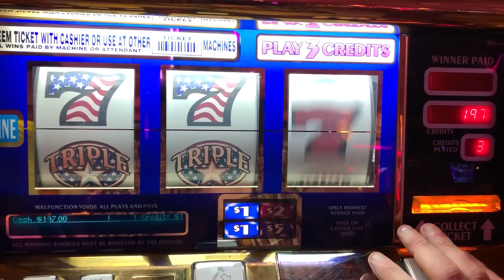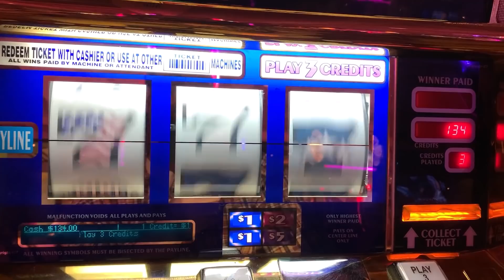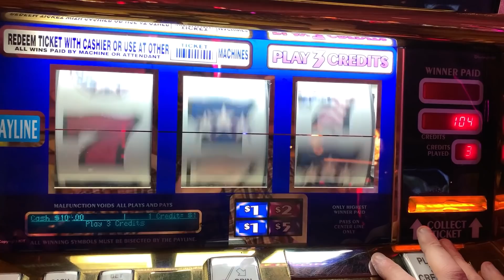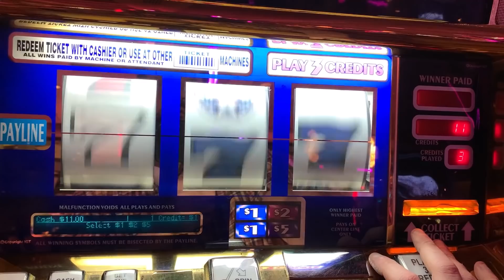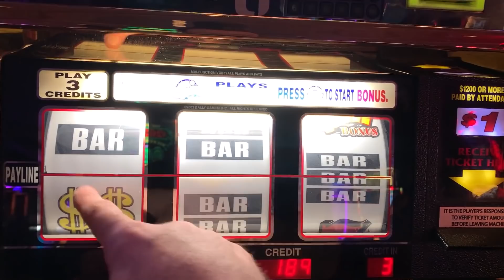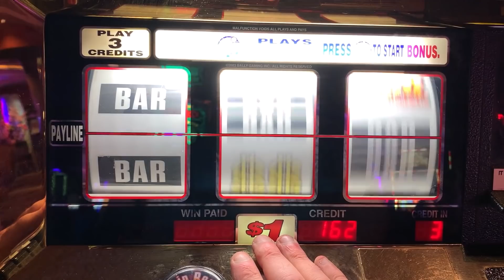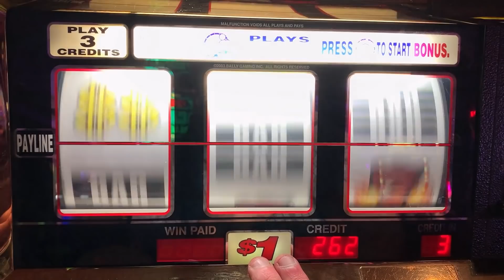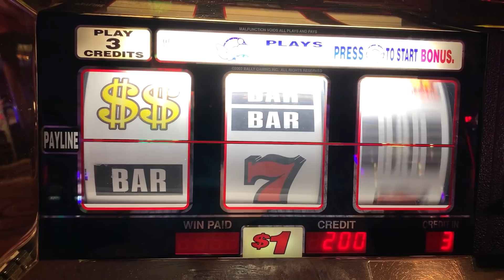CLASSIC OLD SCHOOL CASINO SLOTS: BLAZING 777 WILD BONUS SPIN + TRIPLE STARS SLOT PLAY! 4 SPINS! 2X2!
COLOSSAL DIAMONDS
5 REEL DOUBLE GOLD
TRIPLE STARS WHEEL OF FORTUNE
BLACK DIAMOND
4 REEL TRIPLE STARS
9 LINE 4 REEL TRIPLE STARS
TRIPLE DIAMOND
DOUBLE GOLD
WILD ZONE
2X5X10X FRENZY
TRIPLE STARS
LUCKY 7S
5 REEL TRIPLE RED HOT
TRIPLE STRIKE
TRIPLE HOT ICE
EASY MONEY
5 REEL 5 TIMES PAY
5 REEL FIRE LINES
5 REEL KEEPIN IT HOT 3X4X5X
5 REEL DOUBLE DIAMOND FREE GAMES
5 REEL TRIPLE DOUBLE RED HOT
EXTRA MONEY
5 LINE 2X5X10X
TRIPLE CASH
5 LINE TRIPLE DOUBLE BUTTERFLY SEVENS
2X5X10 PAY
5 LINE DOUBLE 4 TIMES PAY
TRIPLE LOOT
PINK DIAMOND
WINE AND ROSES
5 LINE 2X3X4X WHITE ICE
4 TIMES DIAMOND
MUCHO DINERO
5 LINE TRIPLE HOT ICE WHEEL OF FORTUNE
5 REEL TRIPLE DOUBLE DIAMOND
TRIPEL DOUBLE MOOLAH
5 REEL TRIPLE STARS
5 REEL TRIPLE DOUBLE STARS
SIZZLING 7S
DIAMONDS OF DUBLIN
5 REEL TRIPLE STRIKE
5 TIMES PAY RED WHITE & BLUE
TRIPLE 5 TIMES PAY
TABASCO
BLACK AND WHITE 777 QUICK HIT
5 REEL WILD GOLD BARS
DOUBLE LUCKY
DOUBLE DIAMOND
TRIPLE LUCKY
TRIPLE BONANZA
5 REEL QUICK HIT FEVER
BLAZING 7S
DOUBLE BLACKJACK
DOUBLE 3X4X5X DIAMOND
DOUBLE HEARTS
DOUBLE CHERRY BAR
BLAZIN GEMS
3 ALARM FIRE
DOUBLE BLACK TIE
FIVE STAR
5 LINE WILD RED SEVENS WHEEL OF FORTUNE
FIRECRACKER WILDS
2X3X4X5X GOLD
TOTAL MELTDOWN
DOUBLE 10 TIMES PAY
5 REEL VIBRANT 7S
RED WHITE & BLUE
DIAMOND JUBILEE
5 REEL TIKI BEACH
3 REEL 88 FORTUNES
4X LUCKY FOUR LEAF CLOVER
5 REEL RAWHIDE MARSHALLS BOUNTY
LUCKY RUBY
PATRIOT
BARS & SEVENS
5 LINE SUPER TIMES PAY FREE GAMES
4 REEL TRIPLE LUCKY MAGIC 7777
5 REEL TRIPLE LUCKY
TRIPLE DOUBLE RED HOT STRIKE
5 REEL DOUBLE STRIKE
COLOSSAL STARS
4 REEL 9 LINE TRIPLE HOT ICE
3 LINE DOUBLE DIAMOND
5 REEL QUICK HIT GOLD FEVER
SHAMROCK
5 REEL TRIPLE DOUBLE BUTTERFLY
5 REEL LUCKY CHANGING SEVENS
TRIPLE JACKPOY
5 REEL SPINFERNO
3X 2X BURNING BARS
5 REEL TOP DOLLAR
10 TIMES STRIKE
MEGABUCKS DOUBLE GOLD WHEEL BONUS
5 REEL DOUBLE STRIKE
5 RELL DOUBLE BLACK & WHITE JACKPOT QUICK HITS
5 REEL 20 LINE DOUBLE 3X4X5X PAY
TRIPLE STARS WHEEL OF FORTUNE GOLD SPIN DELUXE
5 LINE TRIPLE LUCKY
DOUBLE STRIKE
DOUBLE SAPHIRE WHEEL OF FORTUNE GOLD SPIN
4 REEL 9 LINE TRIPLE LUCKY
4 REEL 9 LINE TRIPLE STARS
DOUBLE BLAZING 777
5 REEL DOUBLE LUCKY STRIKE
5 REEL TRIPLE DOUBLE RED HOT STRIKE
REEL STAMPEDE
5 LINE IN THE MONEY
TRIPLE BUTTERFLY SEVENS
5 REEL 3 TIMES PAY
5 REEL TRIPLE DOUBLE HOT PEPPERS
5 TIMES PAY PROGRESSIBE JACKPOT
SUPERMAG 7S
4 REEL DOUBLE JEWELED 7S
CRYSTAL STAR
5 LINE 5 TIMES PAY
FLAMING 7
FLIPPIN OUT
5 REEL TRIPLE DOUBLE 3X 2X
5 REEL 7 TIMES PAY
LUCKY LINES
5 LINE 3 REEL MYSTIC LAMP
5 LINE DOUBLE JACKPOT 777
PLINKO
JEOPARDY
PRICE IS RIGHT
21 GAMBLER 5 TIMES PAY
5 LINE BLACK % WHITE JACKPOT 5 TIMES PAY
WILD ROSE
Wild Thing
Black Gold
Diamonds & Devils

CHARACTERS LIMITED TO 5000, SO THE LIST CANNOT BE CONTINUED. FRUSTRATING. THE COUNT WILL CONTINUE TO BE UPDATED! SEE FB